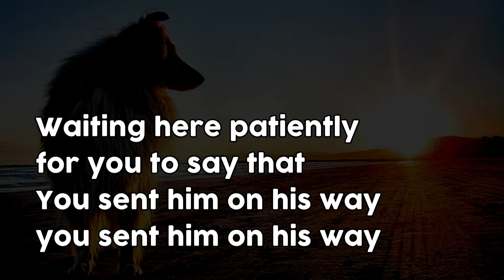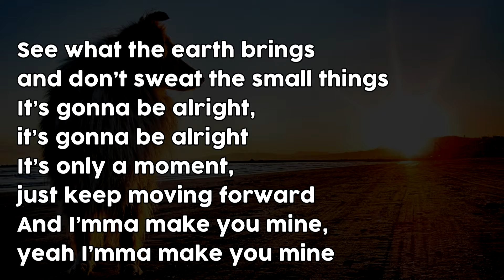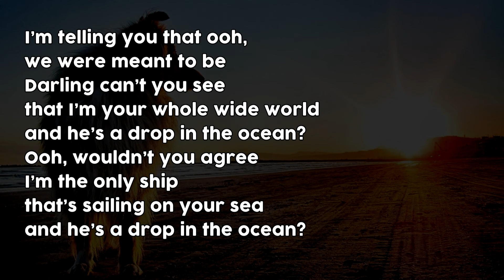OMI l Drop in the Ocean Lyrics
Drop in the ocean lyrics